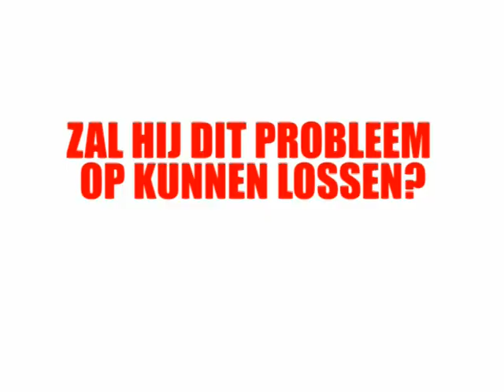Trailer Stijn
Een trailer voor Hollandse taart over het personage Stijn.